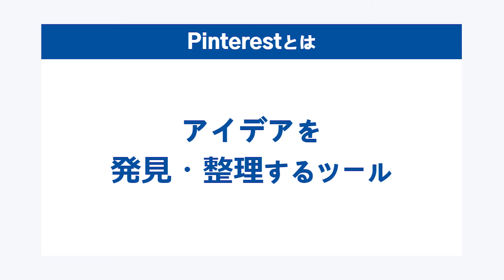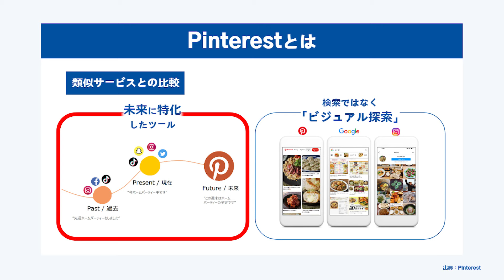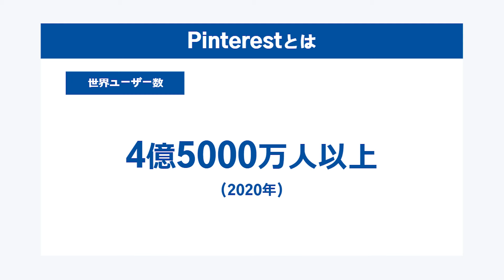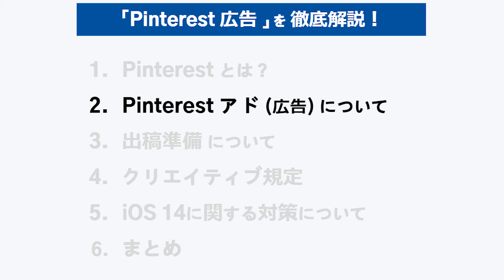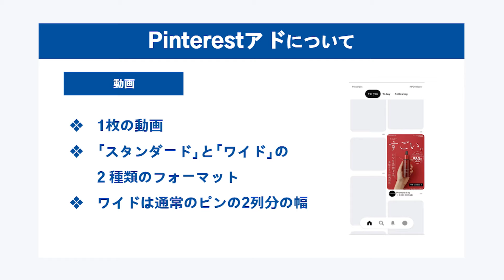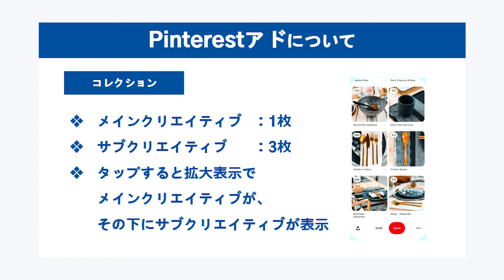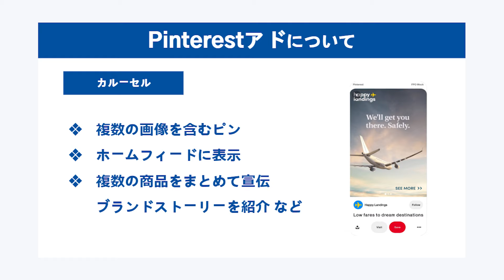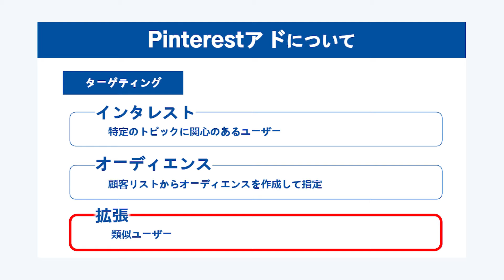【Pinterestアド①】広告出稿までを徹底解説！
▶当社のWebマーケティングスクール「リスナビ」
グラッドキューブのノウハウが凝縮されています。
本気でWEBマーケティングを学びたい方は下記よりご相談ください。

今回は、2022年6月に日本での提供がスタートした「Pinterest アド」について前編・後編に分けて徹底的に解説いたします。

0:00 オープニング
0:55 Pinterestとは
5:28 Pinterestアドについて

出典：
Pinterestヘルプ（公式）
株式会社アイトリガー：Pinterest（ピンタレスト）広告とは – 2022年前半に広告サービス開始予定
アナグラム株式会社：「Pinterest アド（Pinterest 広告）」とは？特徴から広告の種類、ターゲティング方法までを解説

関連動画：
Google主催「Premier Partner Awards2021」において「オンライン販売部門」で最優秀賞を受賞👇

Google主催「Premier Partner Awards2019」において「動画広告部門」で最優秀賞を受賞👇